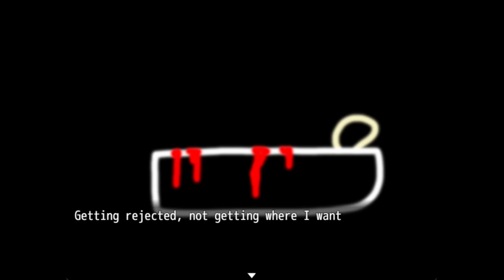Void of Solitude - [Full Playthrough]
Void of Solitude is a short horror rpgmaker game by Walking_Peacefully/Fyodor Zubenko

One day young man named Claws wakes up in some prison. Confused and tired he tries to break free. Will he ever discover the truth about his past and find an inner peace?